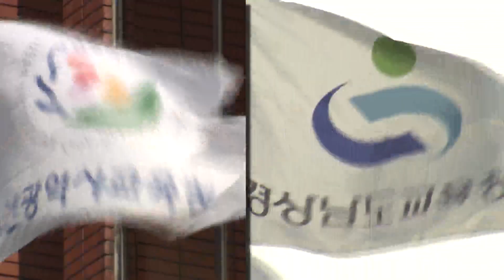부산은 중도보수, 경남은 진보 3선 ... 부산·경남 교육감 당선인은?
[앵커]
교육감 선거에서 부산은 새로운  교육감을,
경남도민은 3선 연임을 선택했습니다.

앞으로 부산에 새로운 중도보수의 틀이 잡힐 동안
경남은 8년의 진보 교육정책이 마무리될 것으로 보입니다.

[리포트]

부산 교육감 선거에서 승리한 하윤수 당선인은 지난해말 일찌감치 보수단일화를 이루며 보수층을 흡수했습니다.

좌파 교육을 비판하고 전교조와 각을 세우며 중도보수의 기준으로 교육을 바로세우겠다는 기치를 내세웠습니다.

{하윤수/부산교육감 당선자/기초학력 신장 없이는 그 어떤 것도 할 수가 없습니다. 공교육 정상화의 가장 기본적인 기초학력에 매진할 것이고 그로 하여금 이제 너무 정도된 이념적 교육 차원에서 떠나서 인성을 다시 복원시키는 그야말로 교육공동체 복원을 시키는 데 중점을 두려고 하고 있습니다.}

부산교대 교수를 시작으로 교대총장, 한국교총 회장을 역임하면서 그동안 교육현안에 적극적으로 나서왔습니다.

경남에서는 박종훈 교육감이 막판 뒤집기로 3선에 성공하면서 8년간의 경남진보교육의 틀을 완성하겠다고 약속했습니다

코로나 시대 첫선을 보인 빅데이터와 AI를 이용한 아이톡톡 등 미래 교육체계를 직접 마무리하겠다는 각오입니다

대표적인 진보교육감으로 전면 무상급식이나 고교 무상교육 등을 이뤄낸만큼 뚝심있게 3선을 이어갈 계획입니다

부산은 고교학점제 유예 등 중도보수로의 변화가, 경남은 교육공공성 강화 등 진보정책에 가속도가 붙을 것으로 보여 맞붙은 두 도시의 교육정책이 선명한 색깔차를 드러낼 전망입니다. KNN 표중규입니다.